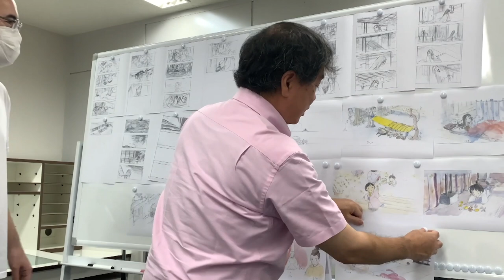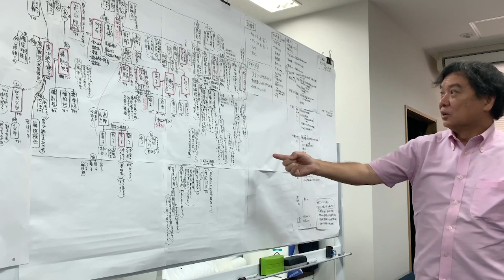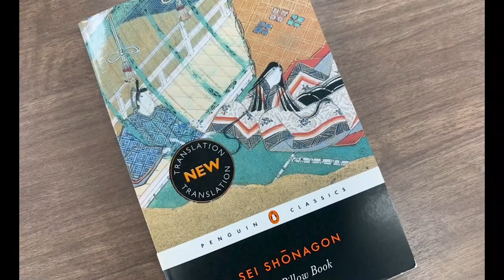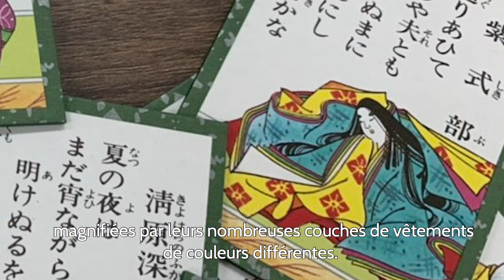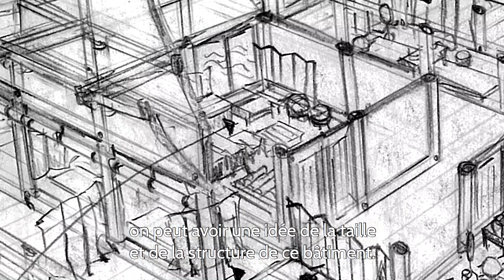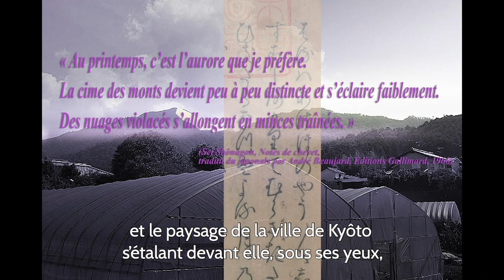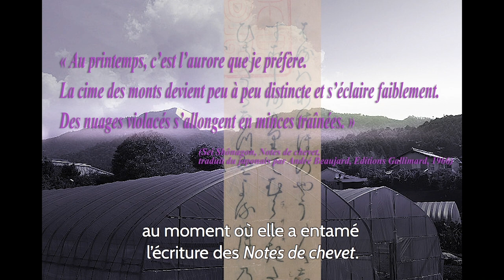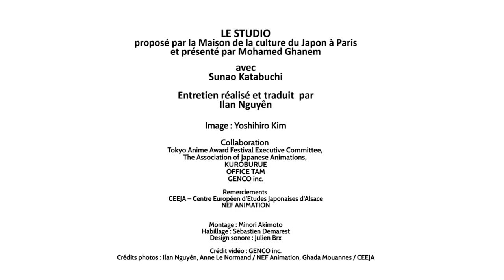Rencontre avec Sunao Katabuchi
On commence fort cette nouvelle série de vidéos dédiée à l'animation avec Sunao Katabuchi !
Le réalisateur de "Dans un recoin de ce monde" et de "Mai Mai Miracle" a répondu dans son studio à Tokyo aux questions d'Ilan Nguyên, spécialiste de l'animation.
Il nous parle (entre autres sujets !) de son nouveau projet et partage avec nous les réflexions, les recherches qui jalonnent la création d'une nouvelle oeuvre...